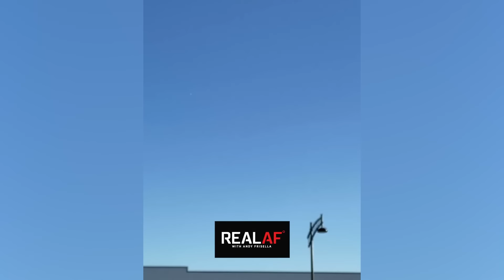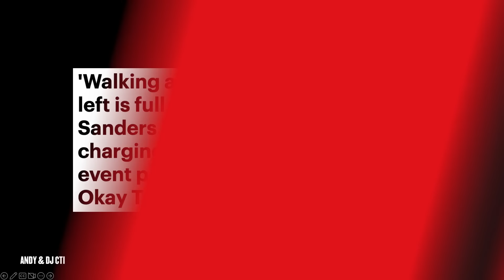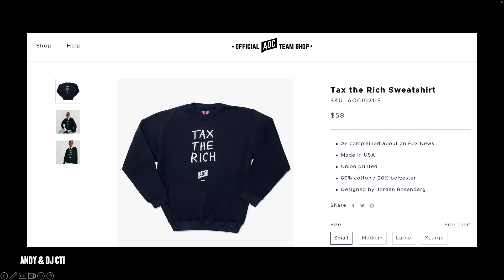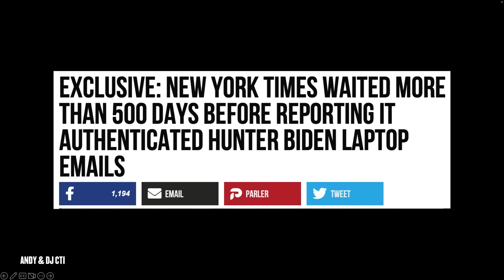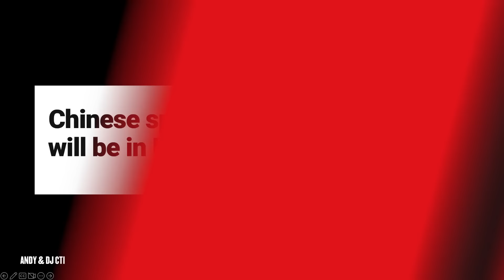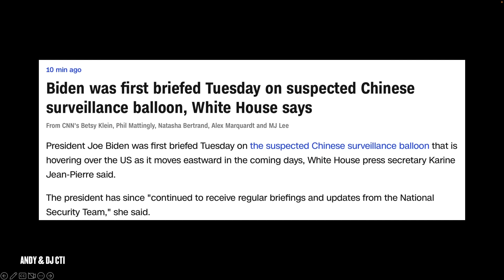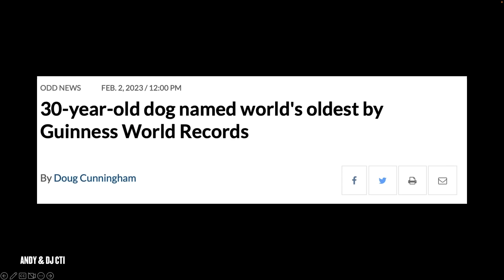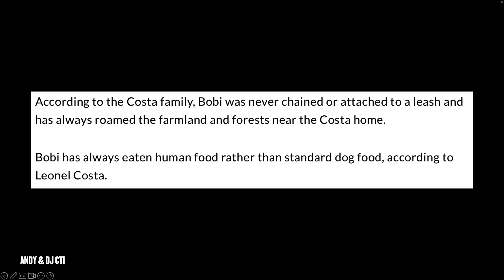It's A Bird... It's A Plane... It's CHINA - Ep 467 C.T.I.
467. Andy & DJ CTI: Capitalist Bernie Sanders, Hunter Biden's Lawyers Concede Laptop Data & Chinese Balloon

In today's episode, Andy & DJ discuss Socialist Bernie Sanders being labeled a hypocrite for charging $95 per ticket for people to attend his event promoting his new book, Hunter Biden's lawyers conceding the data on the laptop is his, and the Chinese spy balloon floating over the central US.

00:00 - Intro
13:06 - Bernie Sanders The Hypocrite
25:16 - Hunter Biden's Laptop Data
40:51 - China's Spy Balloon
57:10 - World's Oldest Living Dog

Extra Sauce:
16:16 - Eddie Murphy Clip